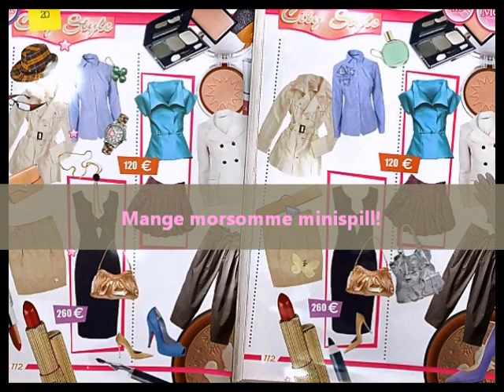PC - spill City Style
PC-spillet City Style er utgitt av GIRL:IT 2012.